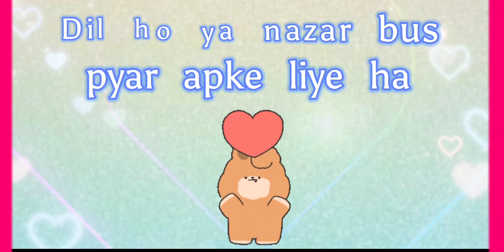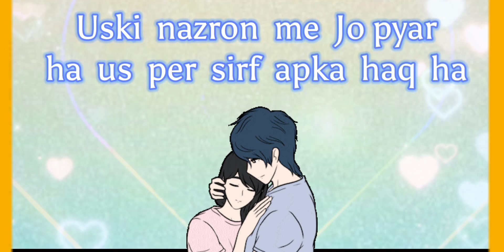choose one number | love quiz | love quiz game today | love quiz questions and answers